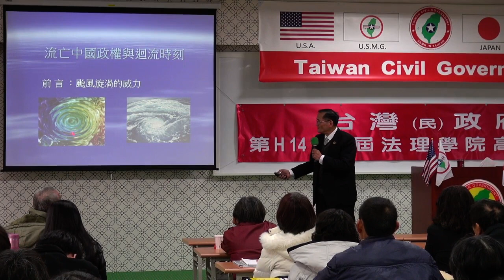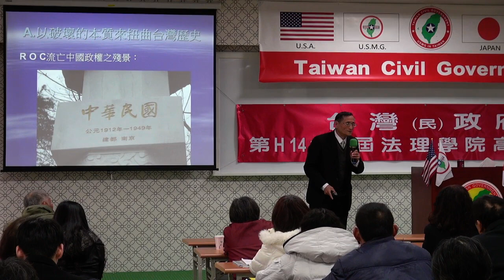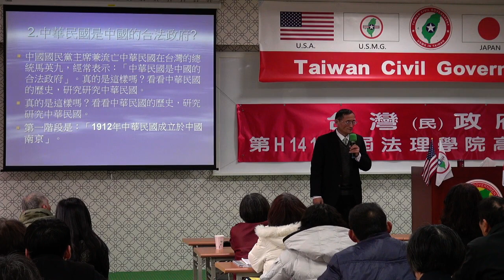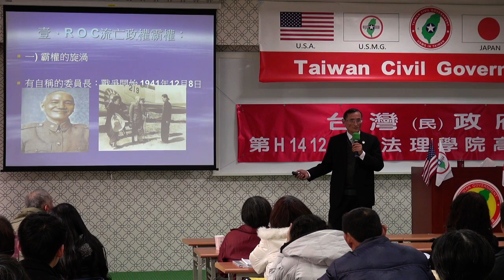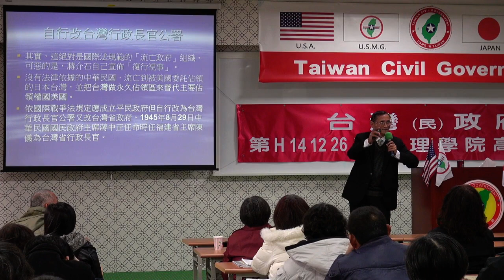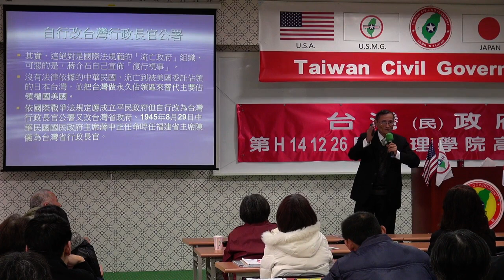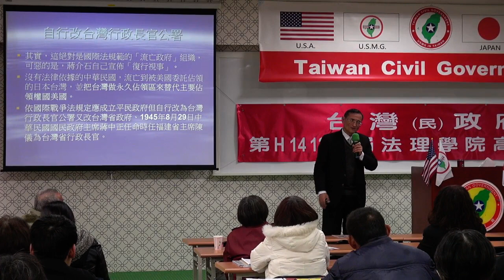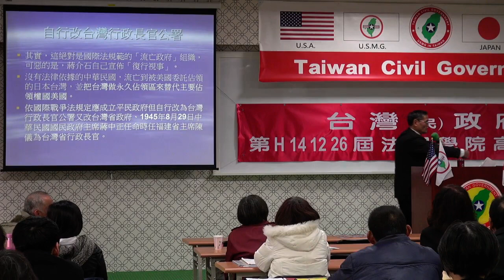141227-4a-流亡中國與迴流時刻-Yabu Syat-台灣(民)政府第H141226屆高級行政參議班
141227-4a-流亡中國與迴流時刻-Yabu Syat-台灣(民)政府第H141226屆高級行政參議班